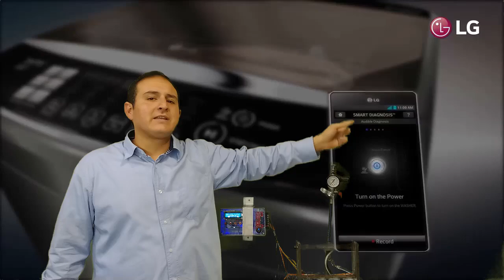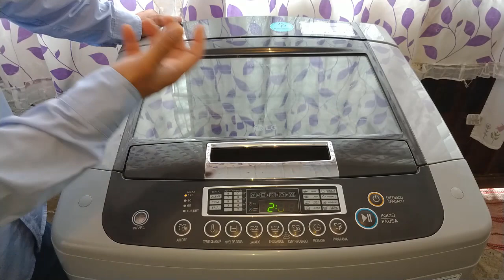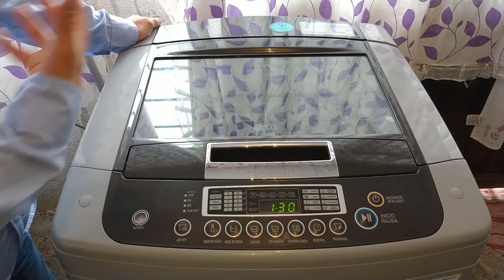(capsula) como usar el hi dry en lavadora LG t Drum lavado poderoso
hola que tal amigos de youtube en esta ocasión les traemos
como usar la función hi dry en esta lavadora LG turbo drum lavado poderoso